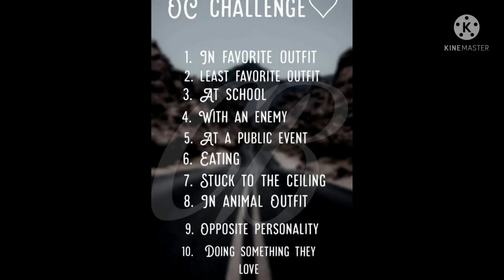Oc Challenge Day 2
In your least fav outfit
i mean ITS so bad eww
(no offense)